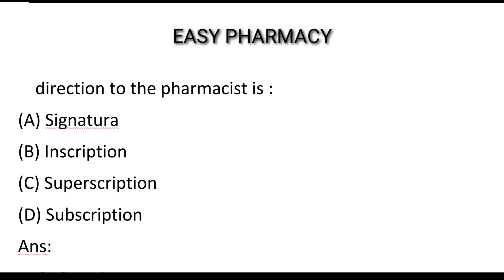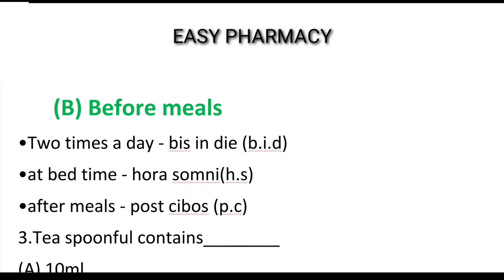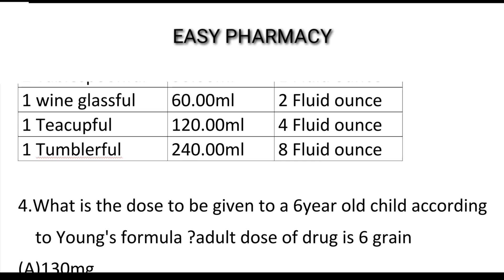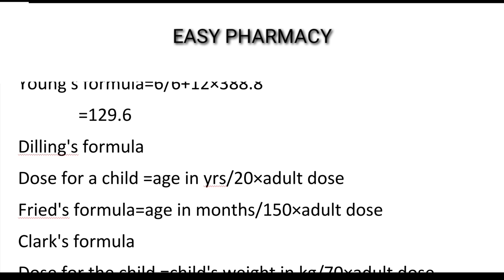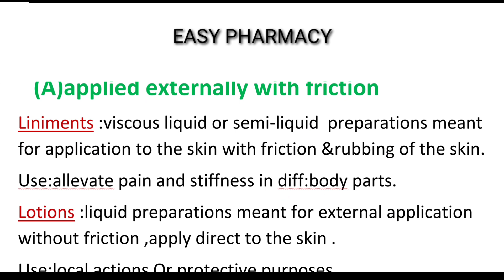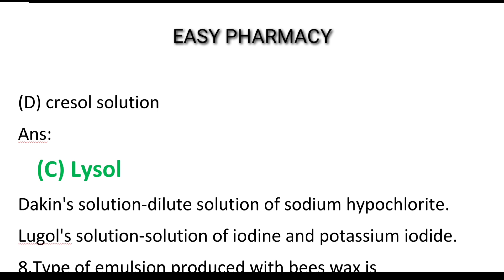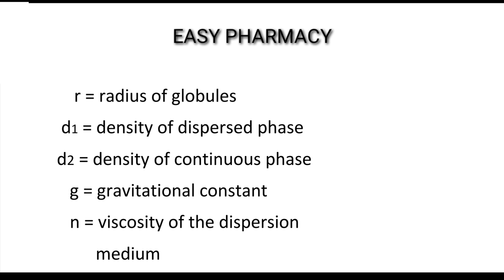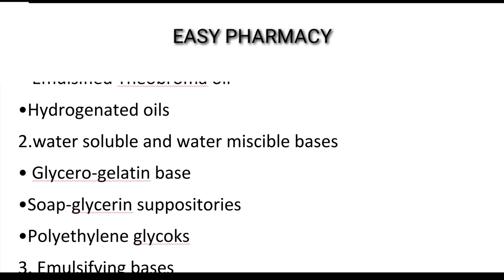PHARMACEUTICS-2 മുൻവർഷ ചോദ്യങ്ങൾ ഉൾപ്പെടെയുള്ള important MCQS- Part -1.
അകലം പാലിച്ച് നമുക്ക് നല്ലൊരു നാളേക്കായ് മുന്നേറാം
എല്ലാ സുഹത്തുക്കളും നമ്മുടെ കേന്ദ്ര സംസ്ഥാന സക്കാരുകളുടെ എല്ലാ നിർ്ദേശങ്ങളും പൂർണമായും പാലിച്ച് കൊണ്ട് വീടുകളിൽ തന്നെ സുരക്ഷിതമായി ഇരിക്കുക